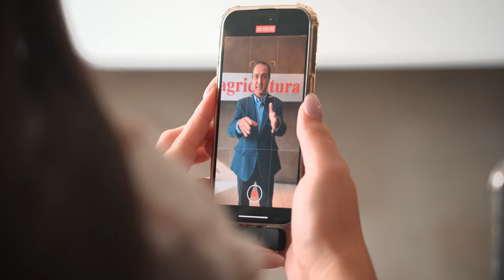Los Tres Mosqueteros - Protegiendo a los seres “sintientes” - Radio Agricultura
Los Tres Mosqueteros, junto a Pablo Zalaquett regresaron para analizar y debatir sobre la actualidad nacional en otro capítulo. Esta vez, conversaron sobre la aprobación de la Cámara para remover a Contreras como directora del INDH y su consejero Ugás. También, debatieron sobre la política y la forma de hacer la política en la actualidad. Además, la indicación del Frente Amplio por seres acuáticos “sintientes”. Por último debatieron sobre el decrecimiento del país y la Ley de Lobby.

Con su estilo analítico característico, se sumergieron en el torbellino de la política y los sucesos sociales, evaluando los procesos y saltos de la política en nuestro país. Y con la destreza que los caracteriza, Los Tres Mosqueteros, desentrañaron las cuerdas de la actualidad, explorando las repercusiones de las decisiones políticas en el desarrollo futuro del país, sin dejar de lado las dinámicas locales que moldean el paisaje político y social chileno.